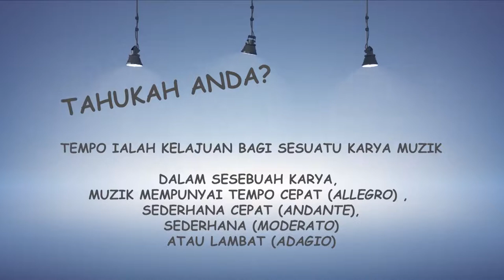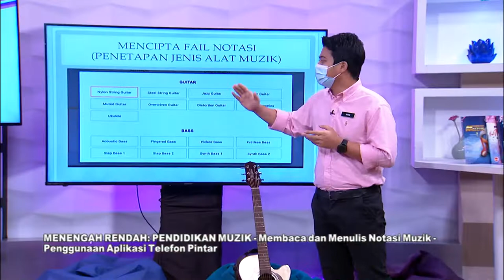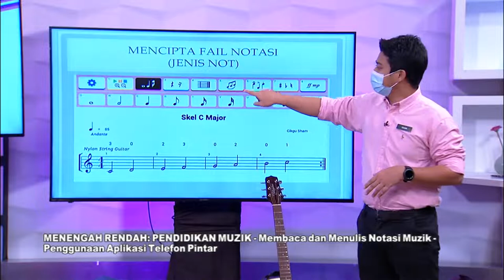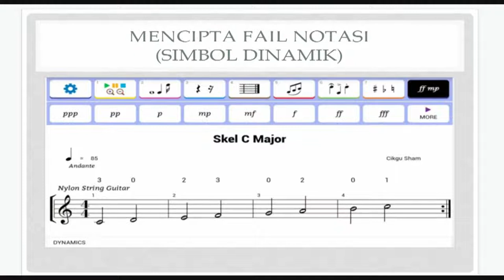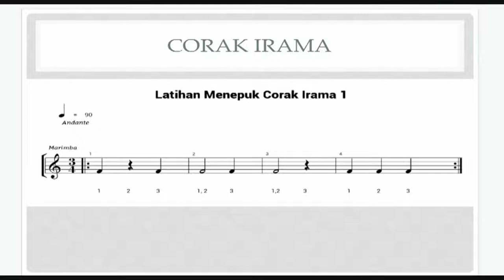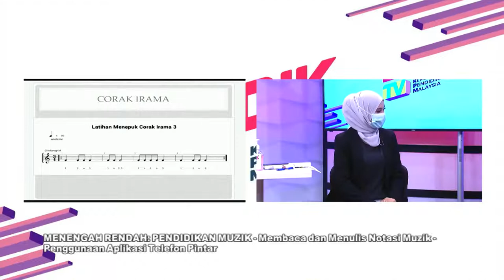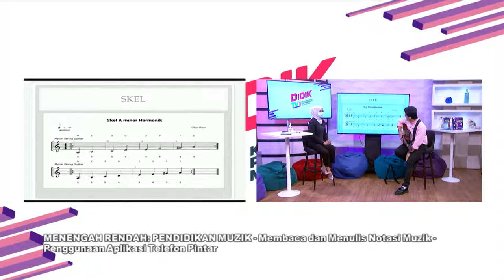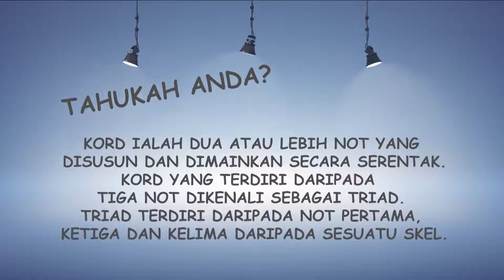Mahir Ep 176 Pendidikan Muzik Membaca Dan Menulis Notasi Muzik Penggunaan Aplikasi Telifon Pintar